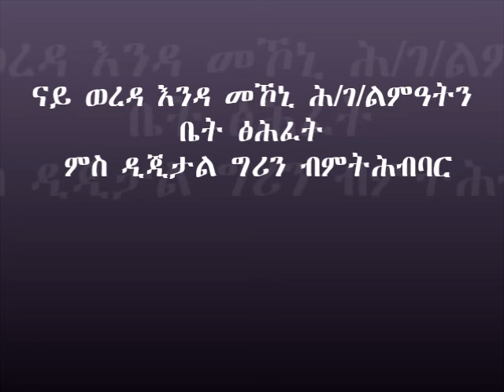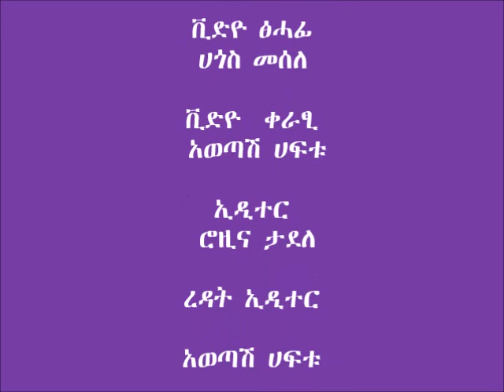Enda Mehoni Irrigation best practice